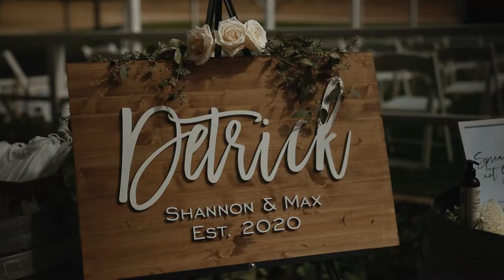Detrick Wedding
Detrick Cinematic Wedding Highlight Video
Heart 2 Heart Vineyard in Cool, CA